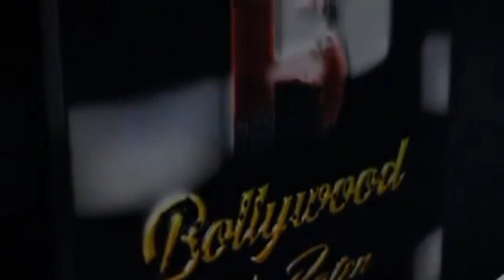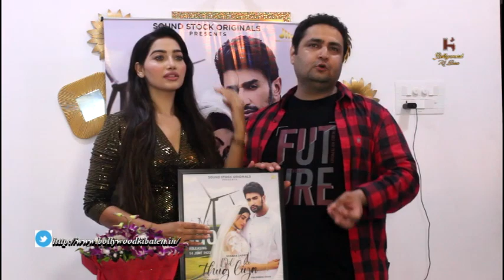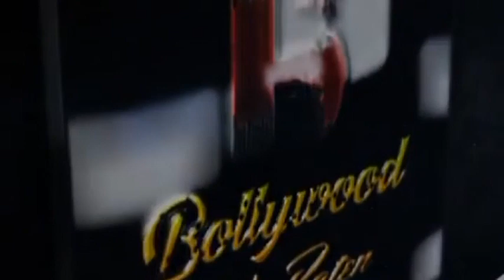Dil Ko Thug Liya Song Success Party With Shabab Sabri, Khushboo Khan, Nishant Malkani, Waseem Amrohi